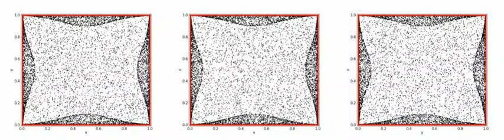Auto refine region for Enzo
In nested grid simulations, it is suggested that you avoid having low-resolution particles in highly refined regions, as they can dominate the potential.  This movie illustrates the auto adjusting AMR region implemented in enzo-2.0.  Only the massive particles are shown.  The routine adjusts its inward until it removes all of these particles.